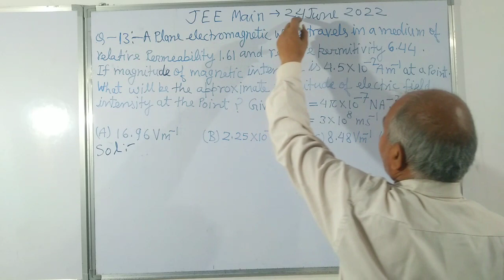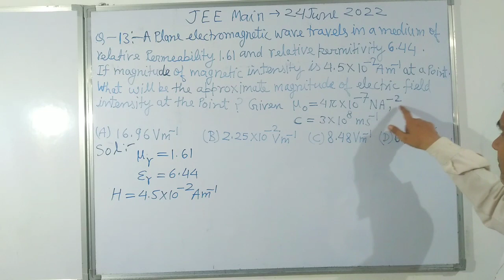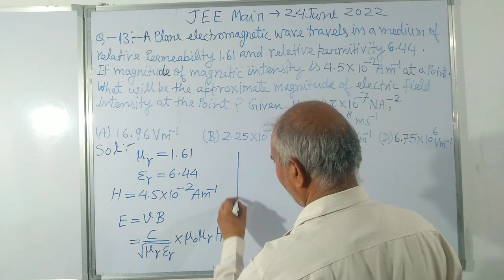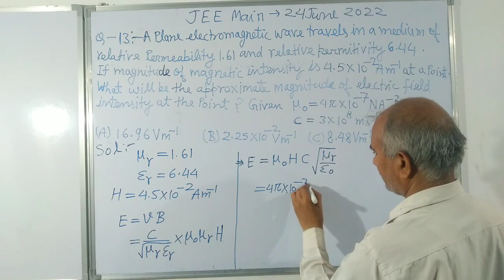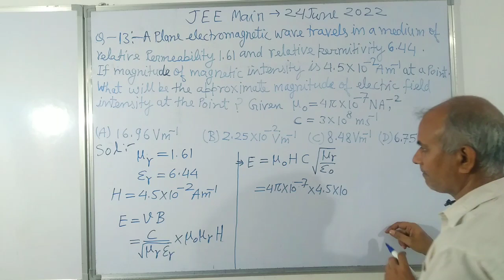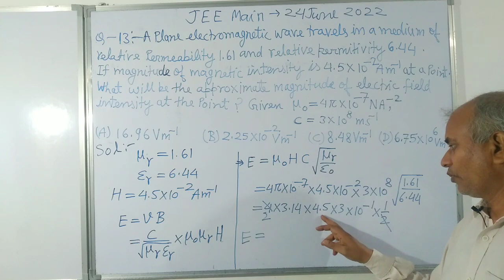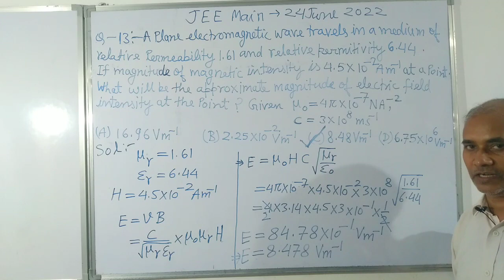A plane electromagnetic wave travels in a medium of relative permeability 1.61 and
relative permittivity 6.44. If magnitude of magnetic intensity is 4.5 x 10^(-2) A/m at a point, what will be the approximate magnitude of electric field intensity at that point ? (Given :
Permeability of free space = 4π× 10^(-7) N/A² speed of light in vacuum c = 3 x 10⁸ m/s